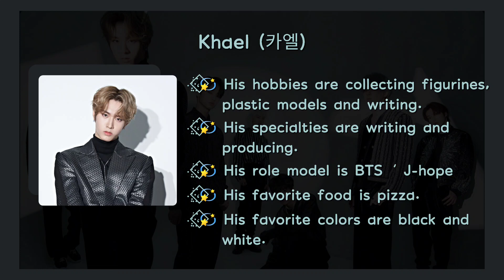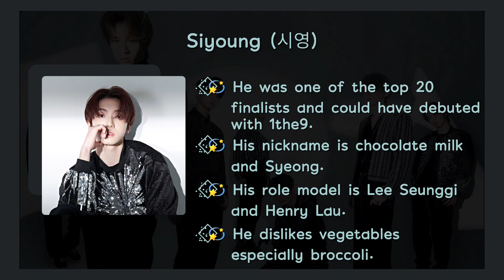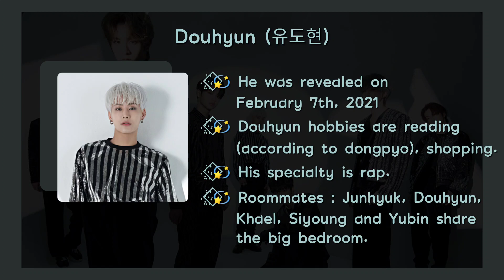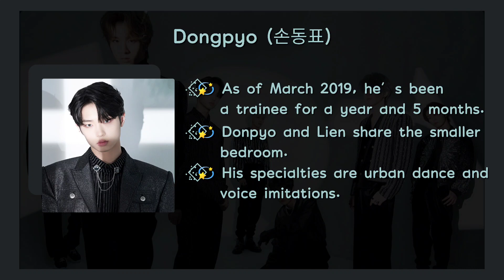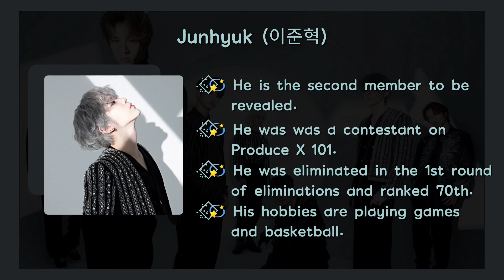Mirae Members Profile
⁖ฺ۟̇࣪·֗٬̤⃟💫 MIRAE (미래소년)  is a South Korean pre-debut boy group under DSP Media.
⁖ฺ۟̇࣪·֗٬̤⃟💫 They consist of 7 members: Lee Junhyuk, Son Dongpyo, Khael, Park Siyoung, Lien, Jang Yubin and Yoo Douhyun
⁖ฺ۟̇࣪·֗٬̤⃟💫 They are set to debut on March 17, 2021
⁖ฺ۟̇࣪·֗٬̤⃟💫 I know it's not perfect but i hope you like.
Write in the comment column if there is a video error or you have any other information about this group. Thanks and enjoy this video.